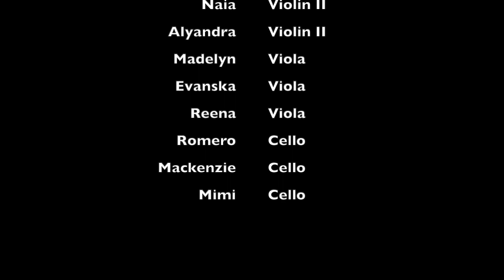Eliot Strings Ensemble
Featuring performance as part of NEMPAC's 2024 Performathon with the Eliot Strings Ensemble, one of our School Partner's performance groups.